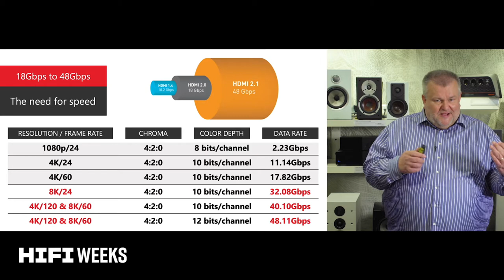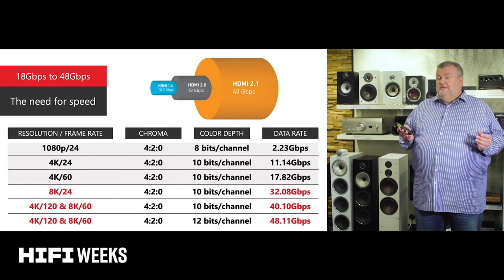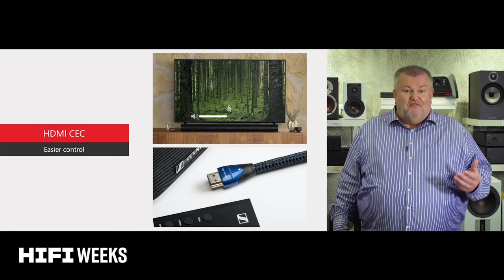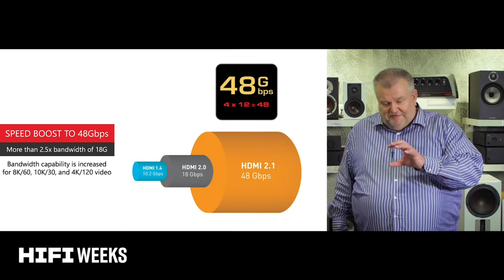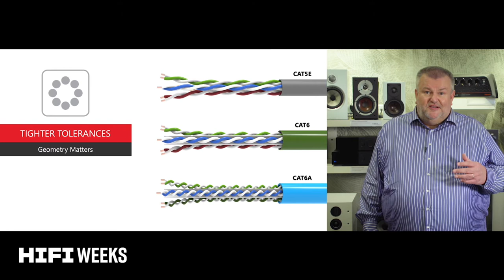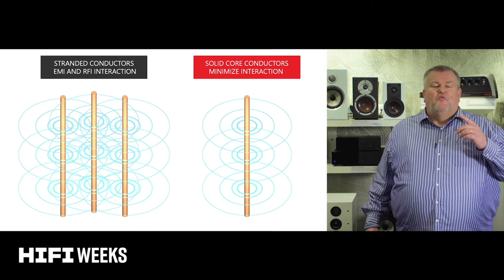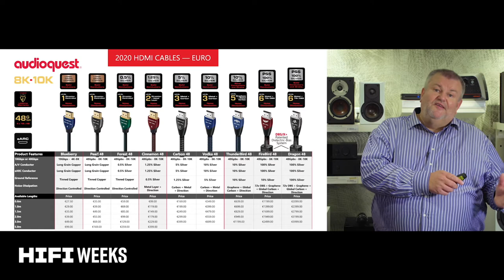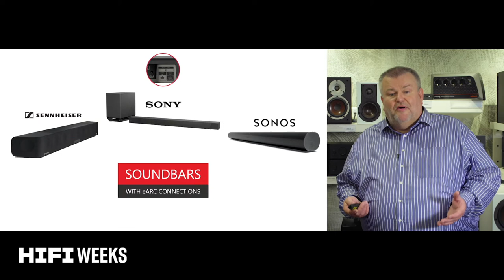AudioQuest: Hol das Optimum aus Deiner Anlage heraus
Hol das Optimum aus Deiner Anlage heraus
– Mit Peter den Haan von AudioQuest

Sicher, dass Du bereits die volle Qualität Deiner HiFi-Anlage oder Deines Heimkinos nutzt? Bist Du bereit für 8K? Produktchef Peter den Haan von AudioQuest spricht über die neuesten Technologien für 48 Gbps HDMI-Kabel. Erfahre, wie Du mit PowerQuest Deine Anlage optimierst, welche Qualitätskabel für Deine Audio- und Videoerlebnis geeignet sind und vieles mehr.